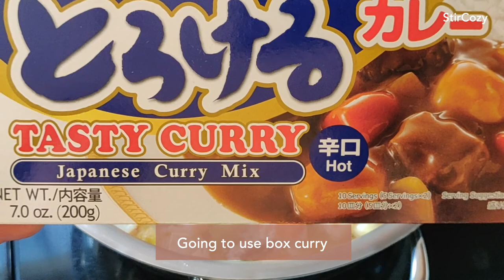【vlog】Spring in Seattle🌷 | Korean Food, Fresh Strawberries 🍓 and Japanese Curry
Spring is almost here!  The flowers are starting to bloom, and delicious fruits are coming in season.  Here is a typical day for us:

Timestamps (if you want to skip forward):
00:00:17 - Breakfast: Strawberries and Pomegranate
00:02:17 - Lunch: Instant Cheese Ramen
00:06:33 - Walk: Enjoying Plum Blossoms and Peach Blossoms
00:08:03 - Snack: Kimchi Pancakes (김치부침개 / 김치전)
00:11:14 - Dinner: Japanese Seafood Curry (カレーライス)

Please enjoy our couple's cooking and food vlog!  Hope you feel warm and cozy inside.  😊 (And also give you a hankering for some delicious food.)